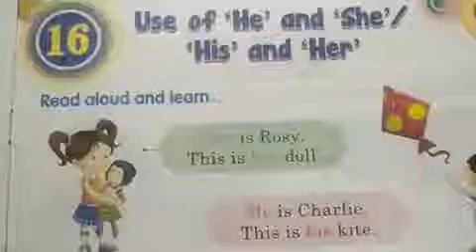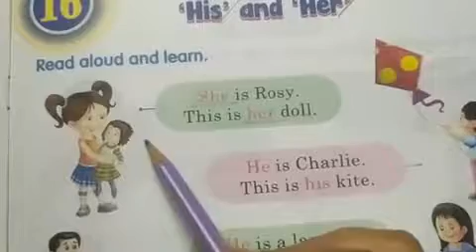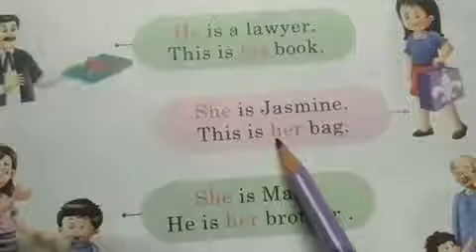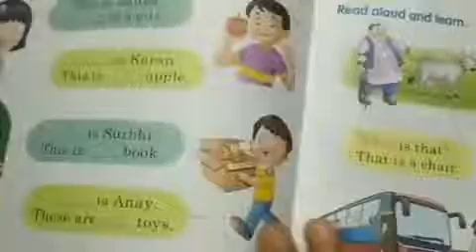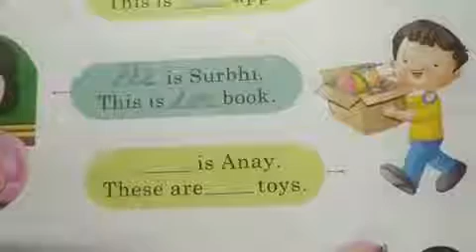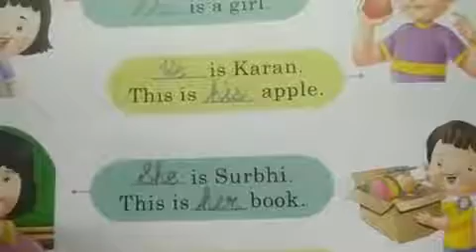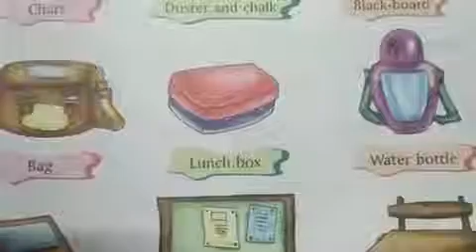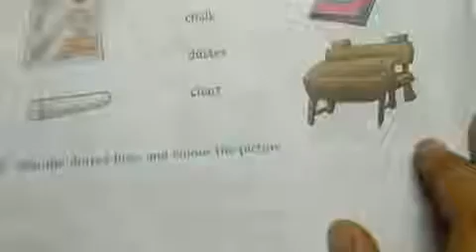Class-Sr.kg/Sub-English and E.v.s/Topics-He,She,His,Her and Classroom